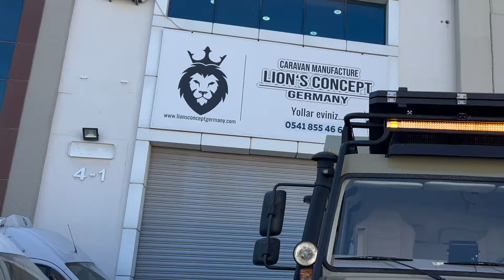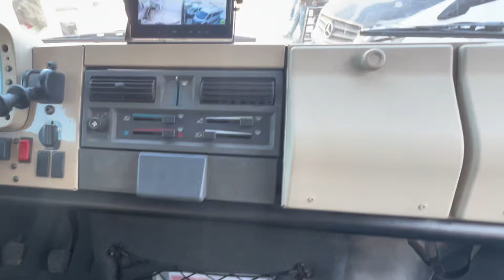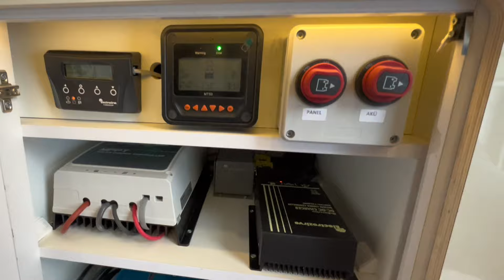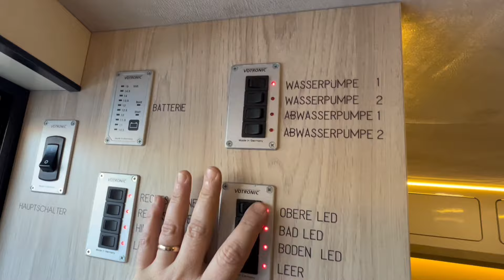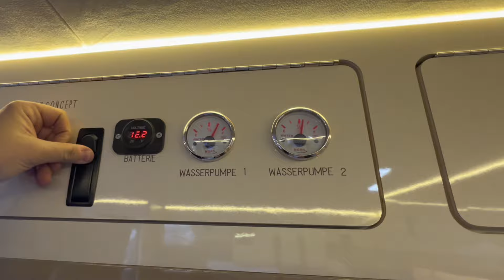Türkiye’de Tek Dünyada İlk 10’a Giren Karavan📌keşfet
Elektrik tesisatından koltuk döşemelerine, dizayn süreçlerinden yalıtım sistemlerine kadar her şeyi atölyesinde gerçekleştirerek karavan dönüşümünde müşterilerine uçtan uca çözümler sunmakta; tüm yenilikçi çözümleri tek çatı altında toplamaktadır. Bünyesinde yer alan uzman kadrosu ile müşterilerinin ihtiyaçlarını en doğru şekilde karşılayarak karavan hayatına benzersiz bir deneyim katmakta olup müşterilerine VIP araç statüsünde hizmet vermektedir.

Sektöre hızlı ve başarılı bir giriş yaparak Avrupa standartlarında karavan dönüşümü ile sektörde adından sıklıkla söz ettiren Lion’s Concept Germany, ulusal ve uluslararası alanda birçok başarıya imza atmış; hizmet kalitesi ile 2022 yılında Türkiye’nin En İyi Karavan Ödülü’ne layık görülmüştür.

Kusursuz tasarımları, fonksiyonel donanımları ve kişiye özel tasarımları ile macera dolu yolculuklara yelken açmak isteyen tüm müşterilerinin hayallerini gerçekleştirmek için çalışmalarına devam etmektedir.